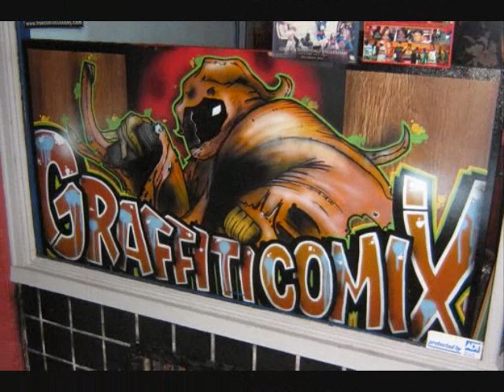Urban Art- Work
various artists from around the globe / Gangstarr-Work